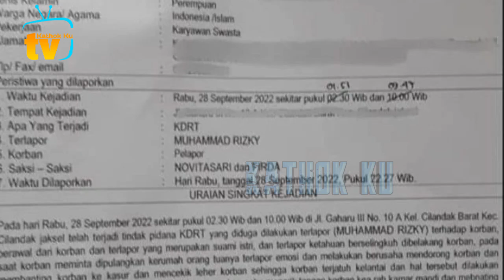Se Indo HUJAT Lesti, OM Dede Buka Suara, Lesti CABUT LAPORAN, Rizky Billar BEBAS❓️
Jangan Lupa: _
Thankz!!..